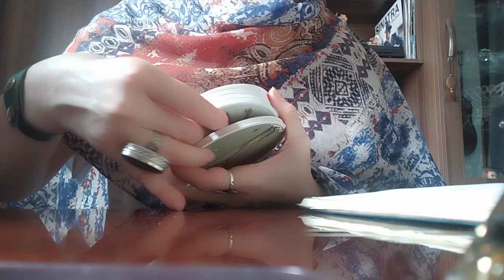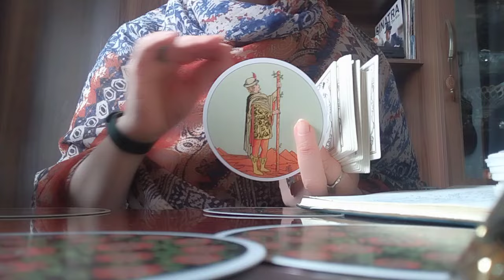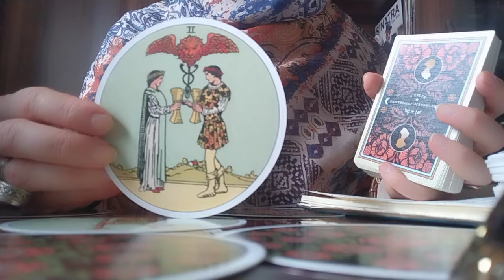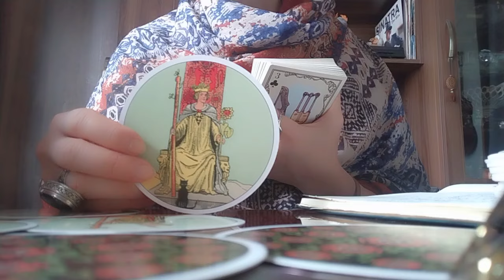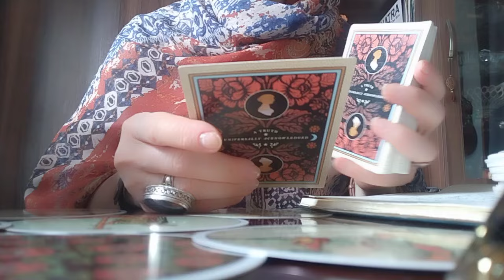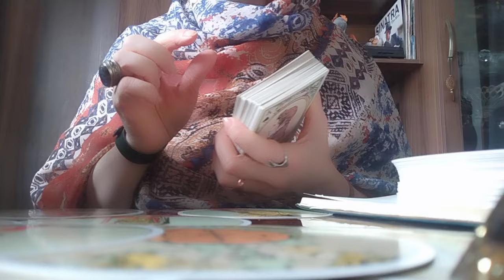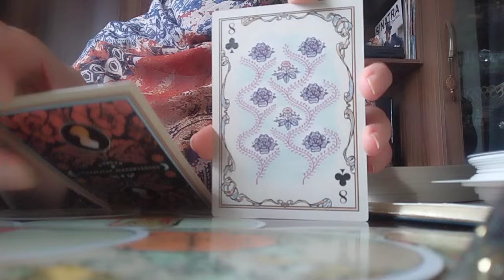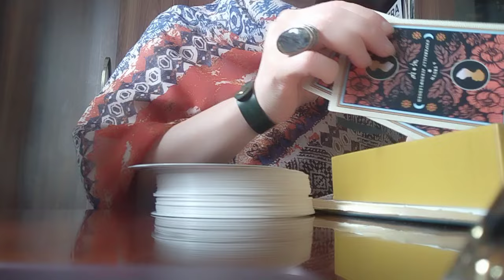რატომ დაიკარგა? აღარ გწერთ, აღარც გირეკავთ, არც გნახულობთ... მისი ნაბიჯები!👩‍❤️‍💋‍👨🪅💃